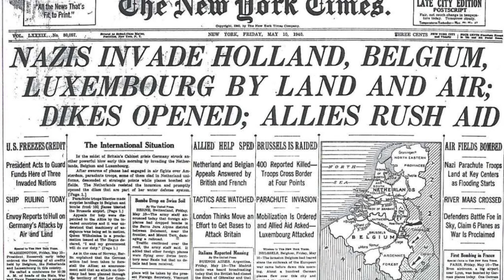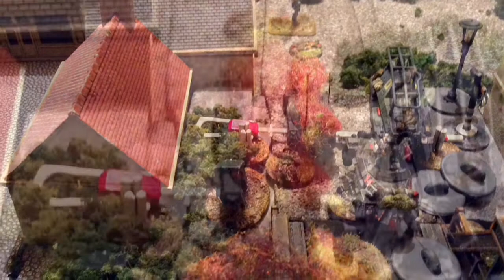Flames Of War House Of Hengist Comics BLITZKREIG 4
MAASTRICHT Brandenburgers vs Dutch 1940